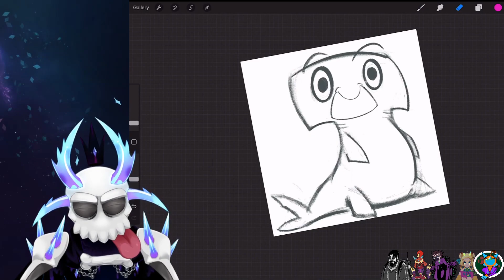SHARKY, WHAT HAPPENED feat. Papi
- Follow Papi below! -

(It doesn't cost anything and it'll help me support the Vtubers! Thank you!)